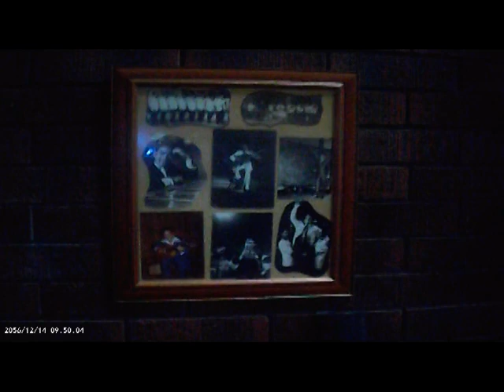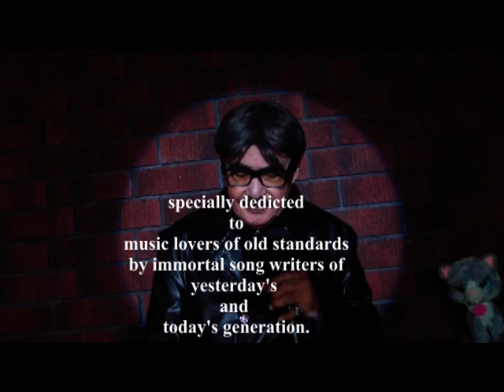THE DALE ADRIATICO MUSIC SOVEREIGN SHOW 01